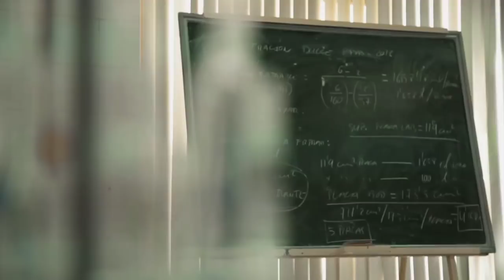I LOVE WINE | DO UTIEL REQUENA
Corporate vídeo of Utiel Requena Apellation Origin, about vineyards, viticulturists, and love for wine from Utiel Requena region, by Mil Ojos producers